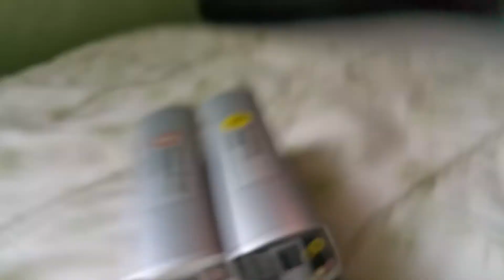New Munipals W train and R32 Z train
I got the Munipals W train and the R32 Z train from NYCT Museum Store at Grand Central Terminal.